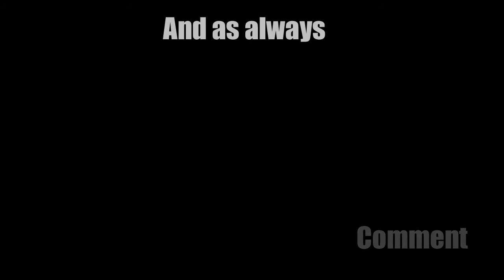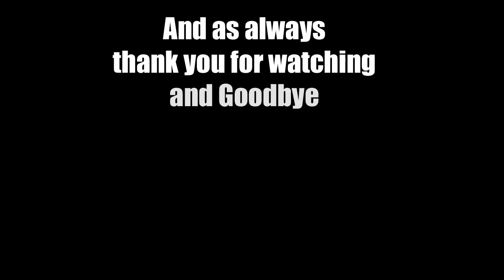EP7 Let's Play Half Life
Hello and welcome to my half-life let's play. This is the 1st LP I have done that was voted on by my subs, and it was a closes one so closes it was actually a tie. So I had to flip a coin XD.
I have never played Half-life or any of its expansions or sequels. and my only knowledge of the story come from seeing the end of Xs Half-life 2 LP and helping a friend who had the game back when it was new, SO that was a long time ago.
I will be playing it to the end and I hope you join me, as I will need a lot of help and support ;)